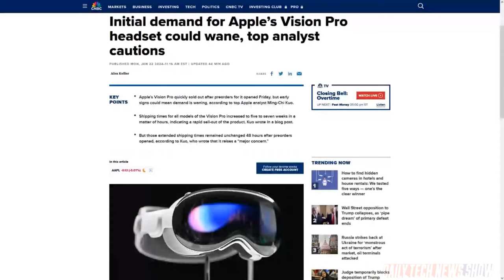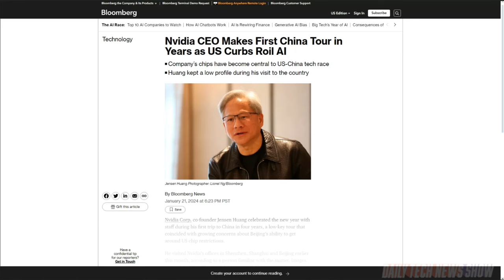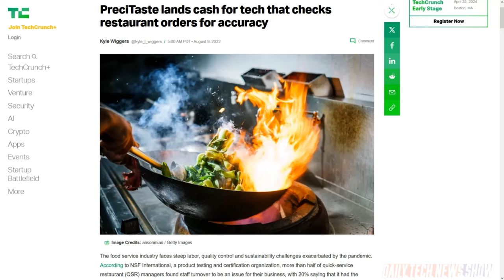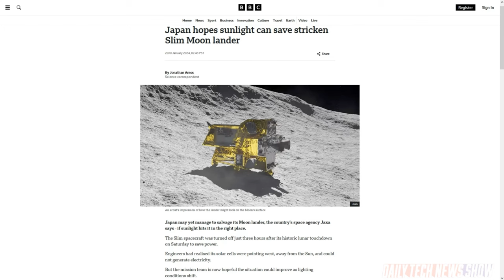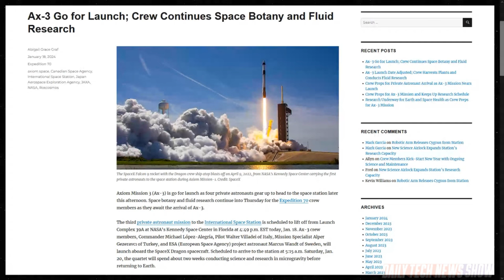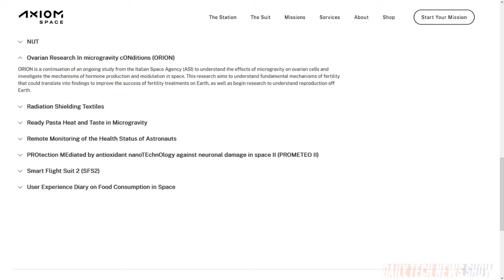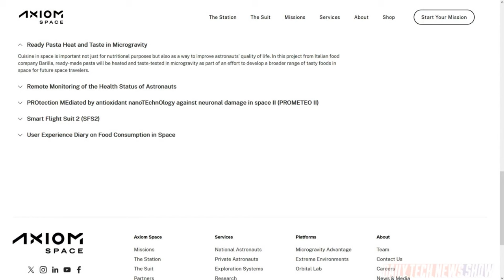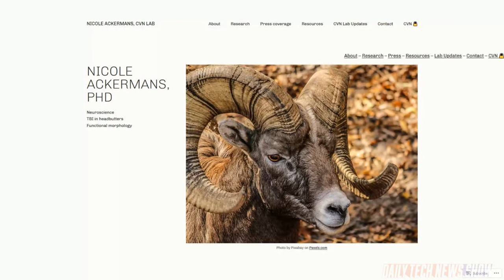It's Called a Moon Shot for a Reason - DTNS 4689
A new MIT study suggests that the number of jobs AI steals is far fewer than originally projected. Plus what’s Japan’s plan with their Slim Moon lander with its solar panels pointed in the wrong direction. And Dr. Niki Ackermans is here with an explanation of the experiments aboard the Axiom-3 mission.

Starring Tom Merritt, Dr. Niki Ackermans, Roger Chang, Joe.

Today’s guest:
Dr. Niki Ackermans